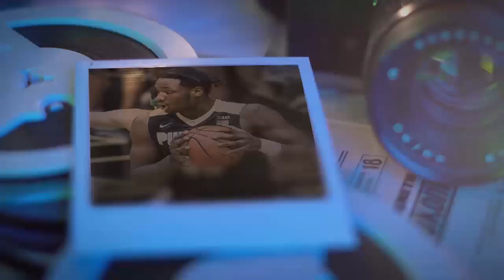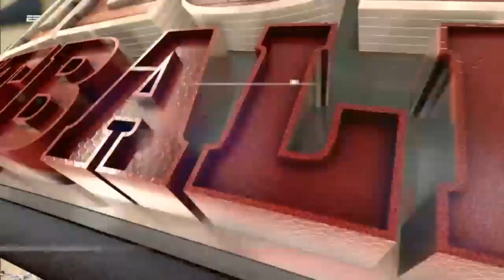MBB | Boilermaker Rewind | Feb. 4, 2017 at #17 Maryland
Trailing by double-digits in the second half at #17 Maryland, Purdue Men's Basketball battled all the way back. When Caleb Swanigan fouled out of the game, freshman Carsen Edwards stepped into the roled of hero. Relive it all on the latest Boilermaker Rewind.